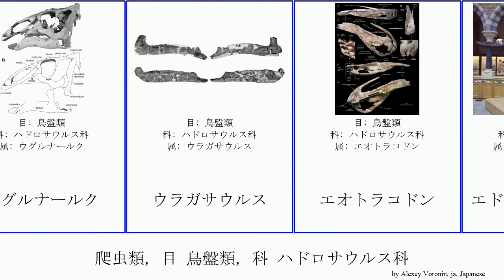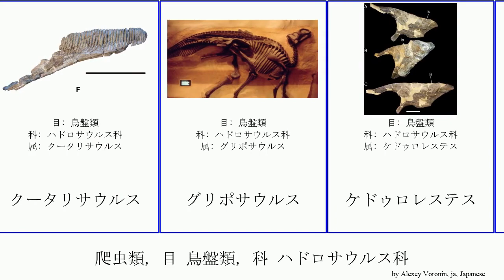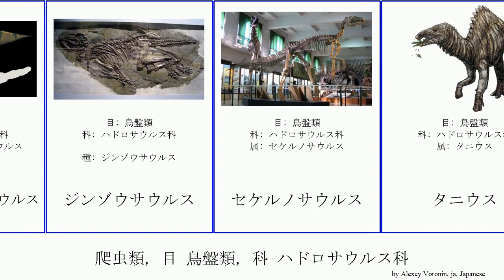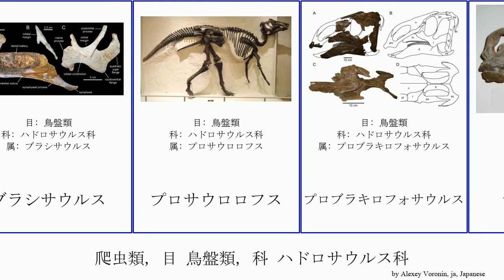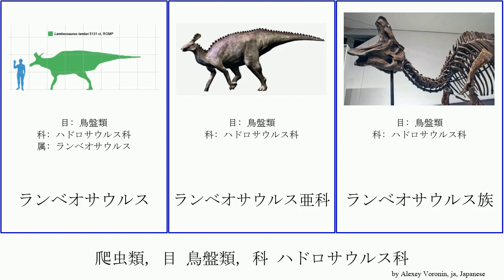爬虫類, 目 鳥盤類, 科 ハドロサウルス科 reptilia Fuse バルスボルディア ブラキロフォサウルス アルスタノサウルス クリトサウルス サウロロフス ランベオサウルス族 トラコドン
爬虫類 目 鳥盤類, 科 ハドロサウルス科.
reptilia of Order Ornithischia Family Hadrosaur, language: ja.

アウグスティノロフス
アクリスタヴス
アナサジサウルス
アナトティタン
アムロサウルス
アラロサウルス
アルスタノサウルス
アレニサウルス
アングロマスタカトル
ウグルナールク
ウラガサウルス
エオトラコドン
エドモントサウルス
オルトメルス
オロロティタン
カザクランビア
カナルディア
カムイサウルス
カロノサウルス
ギルモレオサウルス
クラオサウルス
クリトサウルス
クータリサウルス
グリポサウルス
ケドゥロレステス
コリトサウルス
サウロロフス
サウロロフス亜科
サハリヤニア
シャントゥンゴサウルス
ジンゾウサウルス
セケルノサウルス
タニウス
チンタオサウルス
テルマトサウルス
トラコドン
ナーショイビトサウルス
ニッポノサウルス
ハドロサウルス属
ハドロサウルス科
バルスボルディア
パラサウロロフス
パラサウロロフス族
パララブドドン
ヒパクロサウルス
ヒプシベマ
フアシアオサウルス
ブラキロフォサウルス
ブラシサウルス
プロサウロロフス
プロブラキロフォサウルス
マイアサウラ
マグナパウリア
マンチュロサウルス
ヤクサルトサウルス
ヤマトサウルス
ヤマトサウルス・イザナギイ
ライヤンゴサウルス
ラティリヌス
ランベオサウルス
ランベオサウルス亜科
ランベオサウルス族
ヴェラフロンス